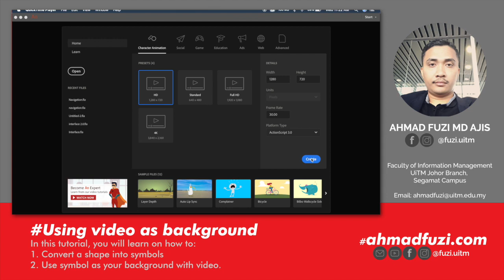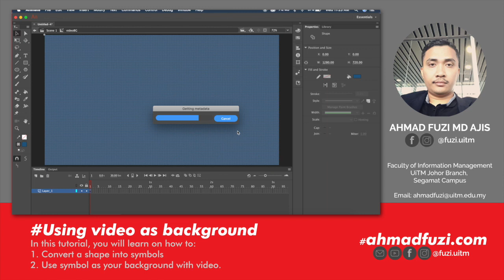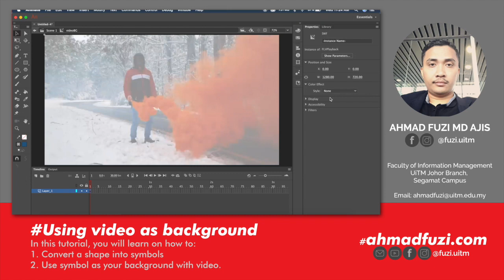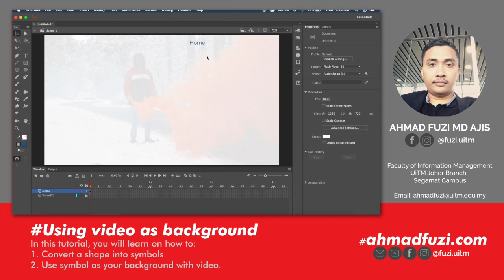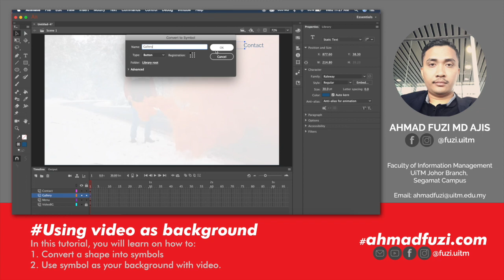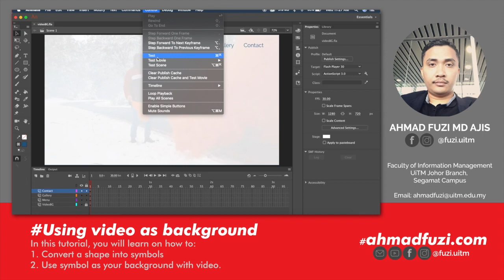Video As Background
By Ahmad Fuzi Md Ajis

Tutorial on how to use video as your background in Adobe Animate CC.